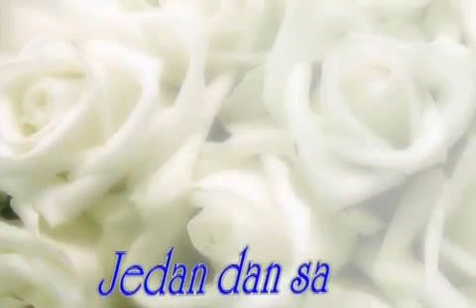PRVA LJUBAV ZABORAVA NEMA 3/3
Sve je manje onih koji se mogu pohvaliti da kao spredan posao ili kao hobi bave  avio  modelastvom.  Što se ne može reči I za Slavka Genčića iz Zaječara koji I sada istim žarom I entuzijazmom sklapa komadiće stirodura (najbolji material) I za neko vreme model nekog aviona je gotov. Slavko se ovim bavi preko 50 godina, a sada intenzivno pokušava da zainteresuje mladje koji će nastaviti ovim da se bave. Ovaj hobi je veoma kreativan od nabavke šeme, izrade modela pa do konačne probe gotovog modela. Tako das am I ja prisustvovao jednom takvom dogadjaju da Slavko sa svojim unukom isprobavaju razne tipove aviona. Za prolaznike je to vrlo interesantno, tako da oni do kraja ovu probu prate, gledajući  u nebo.